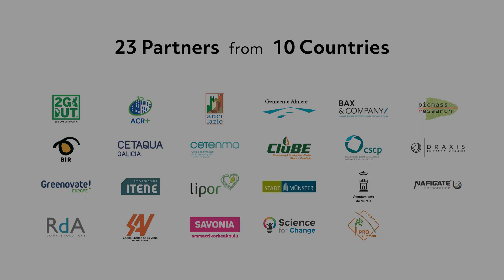Making bio-based products from urban biowaste and wastewater | HOOP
Working together to vitalise Europe’s urban bioeconomy, HOOP will help recover valuable resources from urban biowaste and wastewater to make bio-based products, such as polymers and biofertilizers.

Introduced by Gemma Castejón, Martín Soriana, and Paqui Sánchez from CETENMA that coordinate HOOP, this video is the first in a monthly series with the 23 project partners.

About HOOP project:
HOOP is about investing in local initiatives to extract valuable resources from urban biowaste and wastewater in order to make innovative bio-based products. Advancing Europe’s circular economy agenda, as a main pillar of the European Green Deal, HOOP will provide direct Project Development Assistance (PDA) to municipalities so they can build their administrative, technical, economic, financial and legal expertise. This project will help enhance the return on investments by reusing resources, creating jobs, and developing local bioeconomy capacity.

The HOOP project supports 8 lighthouse cities and regions in developing large-scale urban circular bioeconomy initiatives that will focus on sustainably obtaining bio-based products from urban biowaste and wastewater. The HOOP Urban Circular Bioeconomy Hub will create an online platform to foster knowledge exchange and replication in cities across Europe.